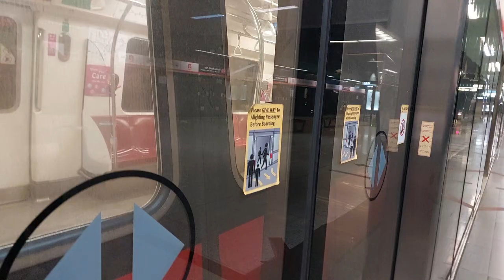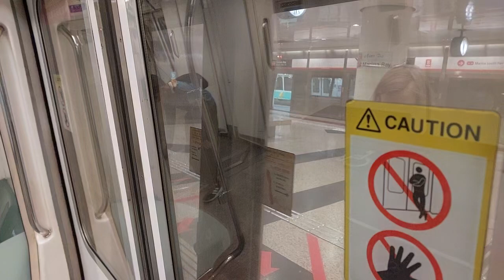(NSL KHI & R151 B2B!) SMRT C151 (083/084) and R151 (839/840) Marina South Pier to Raffles Place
Filming Date: 3 June 2024
083/084's TRN: 247
839/840's TRN: 205

Today is the first time a pre-KSF train is back to back with an R151 in service on the North-South Line!
It is also the R151's first weekday of NSL revenue service!

083/084 was behind 839/840. Also, when 083/084 was arriving Marina South Pier back from the sidings, the TC sounded a very loud horn! It was amazing!!